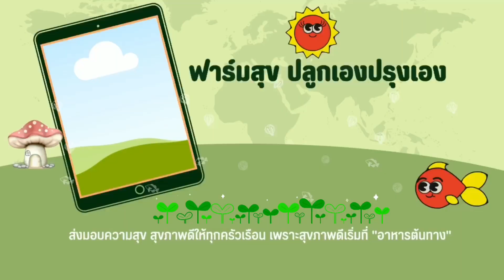ปลูกฟักแม้ว ปลูกมะระด้วยน้ำ🐝 เทคนิคย้ายต้นกล้าจากดินลงปลูกในน้ำ Aquaponics System UK EP.981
ปลูกฟักแม้ว ปลูกมะระด้วยน้ำ เทคนิคย้ายต้นกล้าจากดินลงปลูกในน้ำ
ระบบปลูกผักเลี้ยงปลาอะควาโปนิกส์ Aquaponics System UK 🐝
คลิปนี้พาย้ายต้นกล้ามะระจากดินลงปลูกในน้ำ
ย้ายต้นกล้าจากกระบะปลูกถาดโฟมรากลอยไปกระบะปลูกดินเผามวลเบา
และปีนี้เป็นปีแรกที่แขมรทดลองปลูกฟักแม้วด้วยน้ำ
ต้องรอลุ้นกันอีกทีว่าจะติดดอกติดผลให้ไหม...

✅ Ebook มือใหม่เริ่มต้นอะควาโปนิกส์ยังไง? (199 บาท)
✅ สมัครเรียนสร้างระบบปลูกผักเลี้ยงปลา ทักไลน์ Kamerr inter